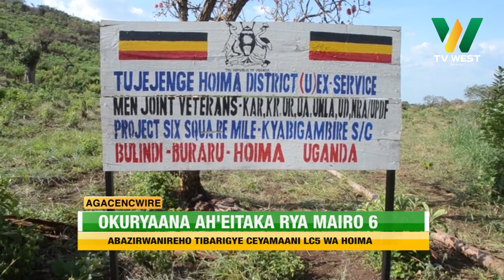Agacencwire: Ceyamaani wa L5 Hoima, abaazirwanireho bamuri kubi ahabw'eitaka rya Mailo 6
HOIMA:

Ceyamaani L5, abaazirwanireho bamuri kubi ahabw'eitaka rya Mailo 6